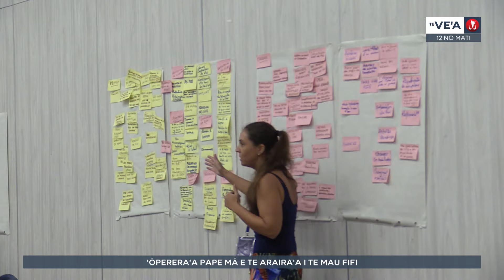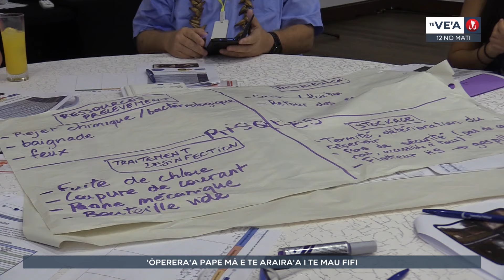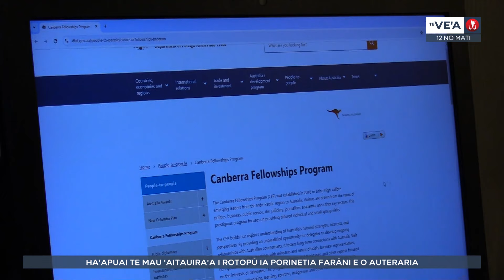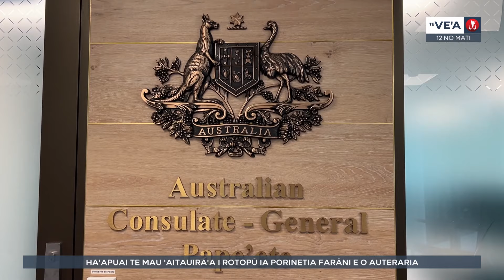Te ve'a no te 12 no mati 2024